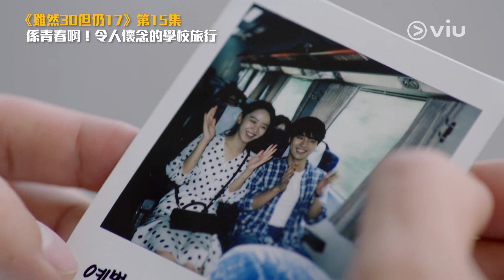《雖然30但仍17》第15集：係青春啊！令人懷念的學校旅行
【係青春啊！校園生活最難忘回憶：學校旅行！🚌】
返學日日讀書，最開心當然係一年一度學校旅行呢個大日子啦！

除咗可以著便服之外，最重要就係可以同成班同學瘋狂玩樂！小編最難忘就係同班fd喺車到大聲唱歌🎤🎤，慳返K房錢之餘，仲可以抒發哂平時啲壓力，諗返起都爽啊！

今集梁世宗同申惠善會單獨出遊，即睇《雖然30但仍17》睇下佢哋有咩進展！
想即時知道Viu有咩最新節目？
👉係Facebook專頁下方Following設定做「See First」